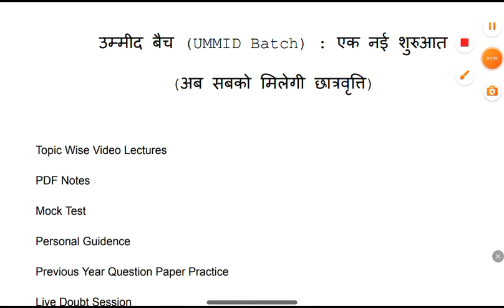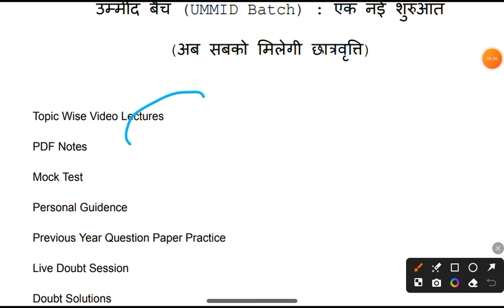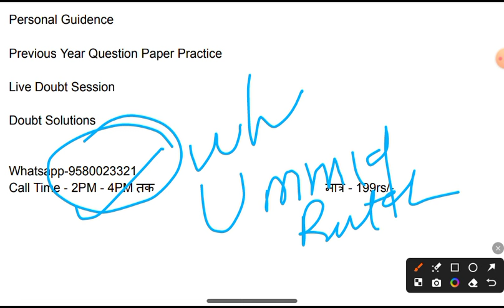Atul Maheshwari Scholarship 2024 Admit Card | Atul Maheshwari Scholarship Passing Marks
Your Queries -

Atul Maheshwari chhatravritti form 2024 Kaise bhare mobile se
Atul Maheshwari scholarship test kaisa aaega
Atul Maheshwari scholarship test kaisa aaya tha
Atul Maheshwari scholarship test mein Kaise question puche jaate Hain
Atul Maheshwari scholarship test ka cut off kya hai
Atul Maheshwari scholarship किन-किन chhatron ko di jayegi
Atul Maheshwari scholarship kitne chhatron ko di jayegi
Atul Maheshwari scholarship today answer ki class 11th and 12th
Atul Maheshwari Scholarship exam ki answer key kaksha 12 aur  11